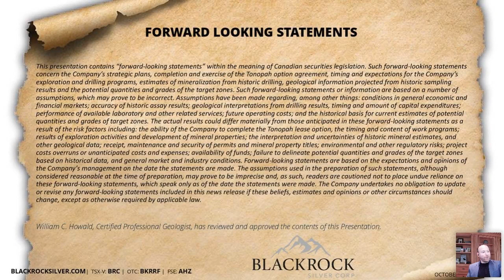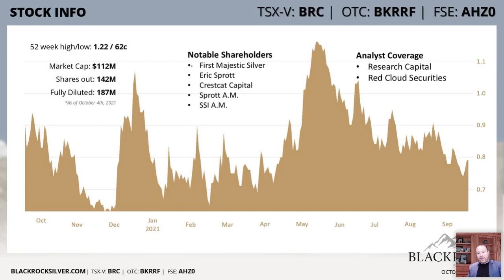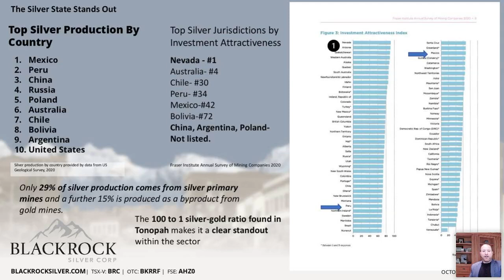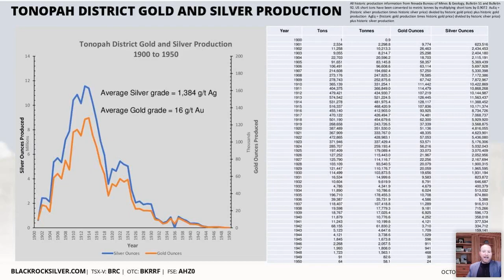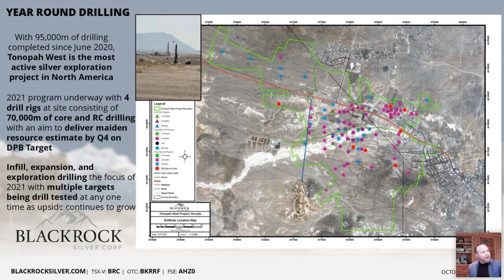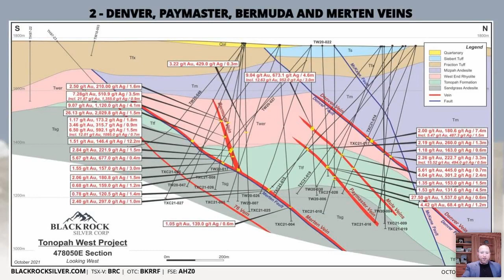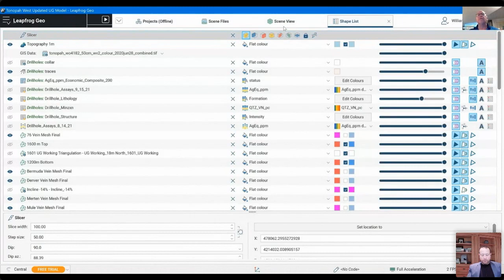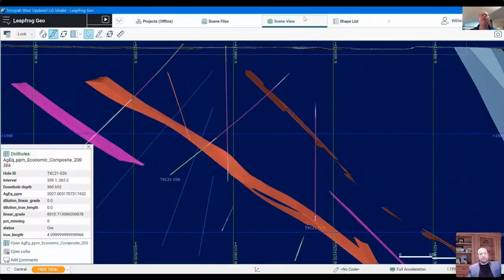Blackrock Silver Corp. | Webinar Replay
Filmed by Red Cloud Financial Services Inc. on October 13, 2021.